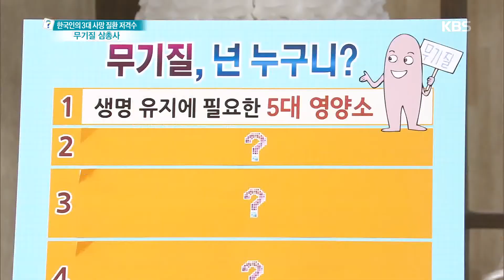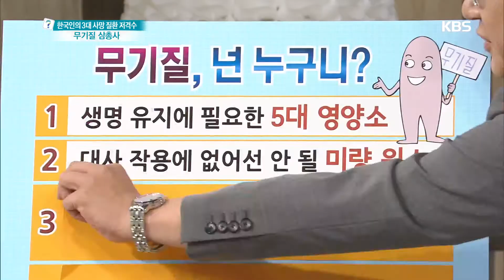무엇이든 물어보세요 20150814 2